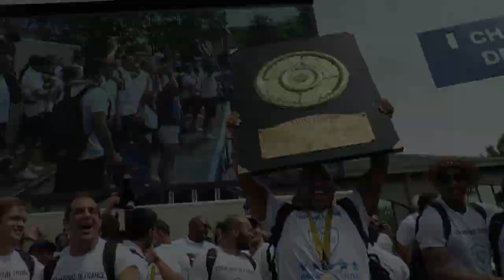Retour des joueurs à Castres après la finale !